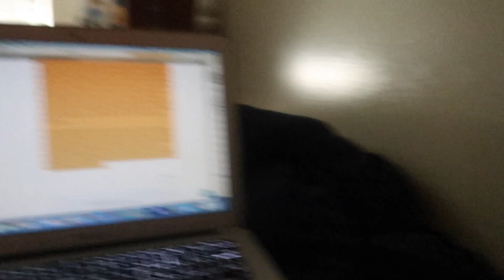The girls are back